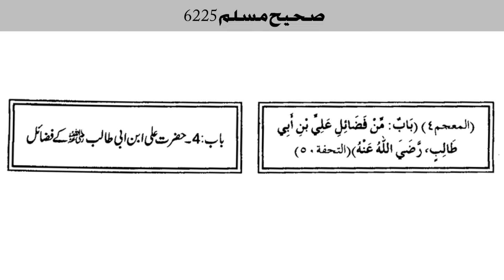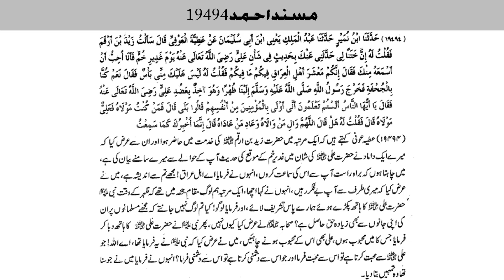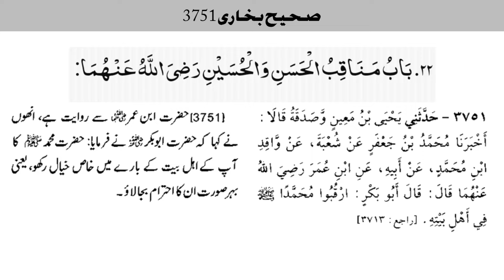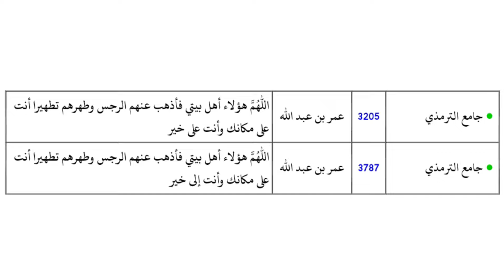Ahle Bait Kon Hai Engineer Muhammad Ali Mirza Javed Ahmed Ghamidi